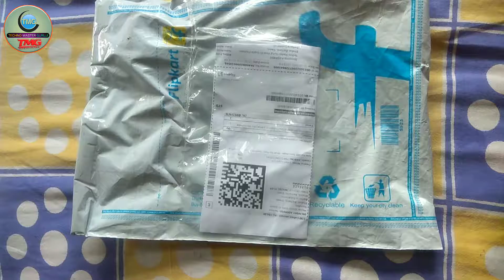Best Mic For Youtuber With Smartphone | Cheap And Best Mic Under ₹120 | Unboxing Review Mic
Best mic for youtuber with smartphone | cheap & best mic under ₹120 | Unboxing Review

Link :-LS Letsshop 3.5mm Clip Microphone For Youtube | Collar Mike for Voice Recording | Lapel Mic Mobile, PC, Laptop, Android Smartphones, DSLR Camera Microphone Microphone

⏩Hello Dosto apka SAWAGAT HAI.
⏩Chaliye suru karte hai

Hey!. I'm Vivek Kr Gupta. 🙏

Kyunki Jub Main New Video Upload Karu To Upke Pass Subse Pahle Notification AA Jaye.

Keep Support And Love Me❤️❤️❤️❤️

@it's_VivekKrGupta